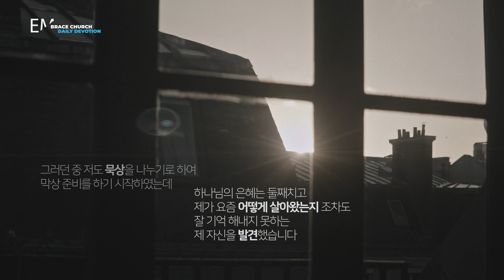매일묵상 "어떻게 세월을 아낄 수 있을까요?” I 일상에서 발견하는 하나님의 은혜 Ep.04 I 이창호 전도사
Daily Devotion | 매일묵상

"어떻게 세월을 아낄 수 있을까요?” I 일상에서 발견하는 하나님의 은혜
 Ep.04 I 이창호 전도사

유튜브 채널 |  @'임브레이스 교회'
인스타그램 |   @embrace_melbourne